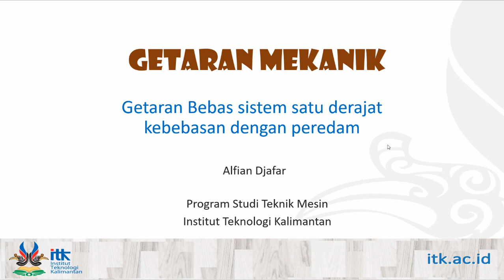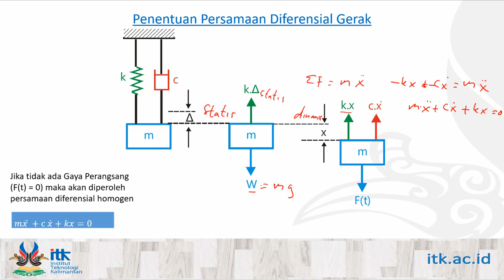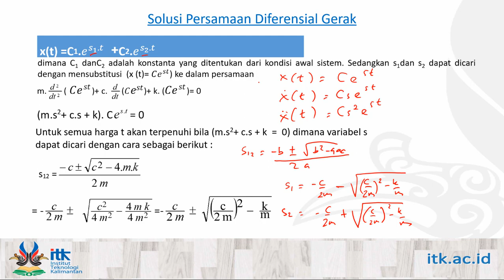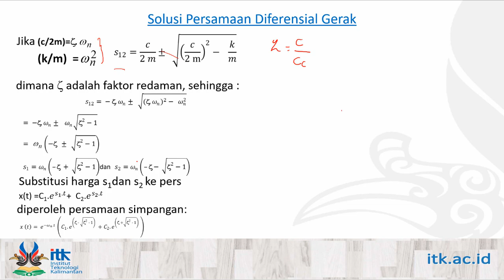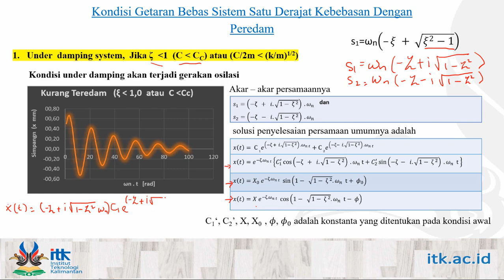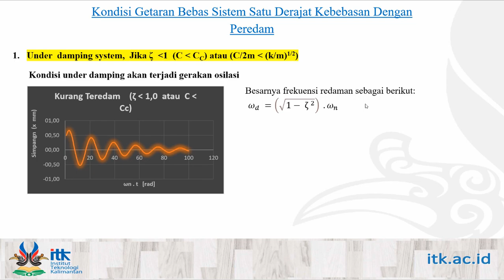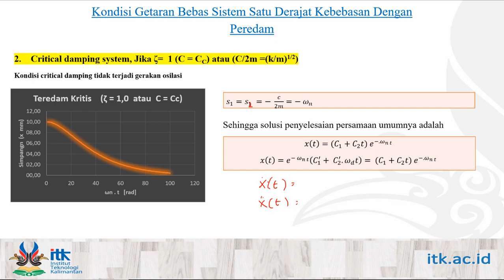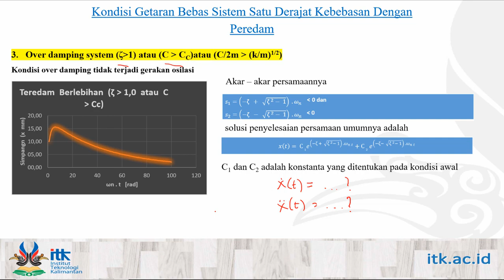Getaran Mekanik : Konsep Getaran Bebas satu derajat kebebasan dengan peredam